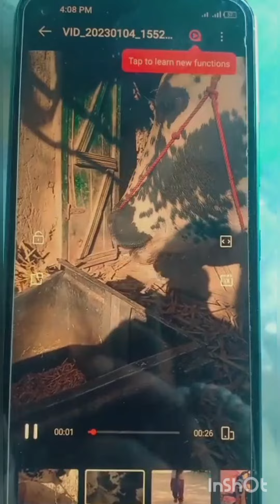drenching neumonia case in animal